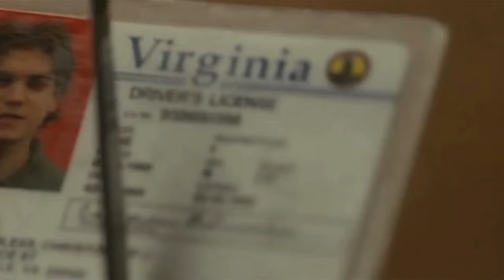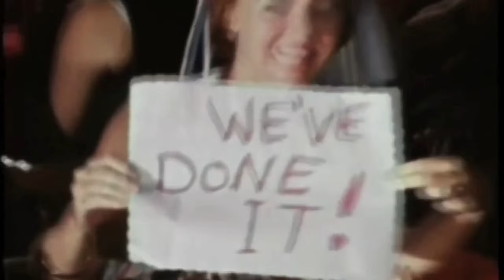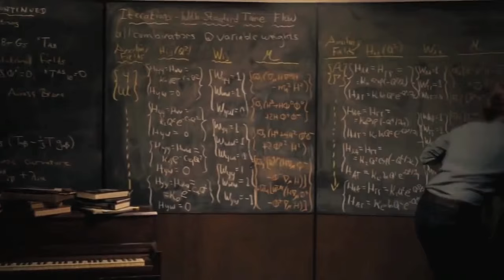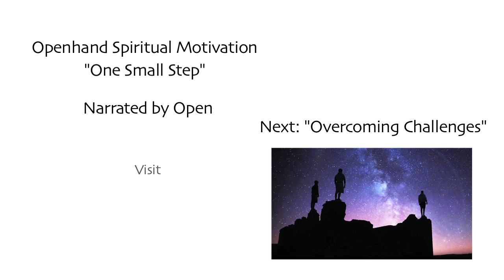Spiritual Motivation - One Small Step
There are times in your life when you need to make major change - the path is calling for it. How do you go about that? Second in the Openhand series "Spiritual Motivation". With International Spiritual Facilitator "Open".